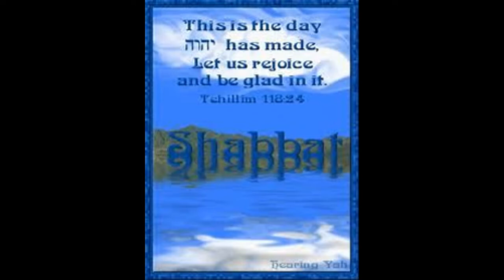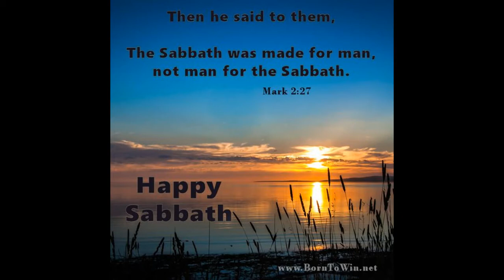SHALOM HAPPY 1ST DAY OF SABBATH DAY STARTS AFTER 6 KEEP IT HOLY!!!!!!